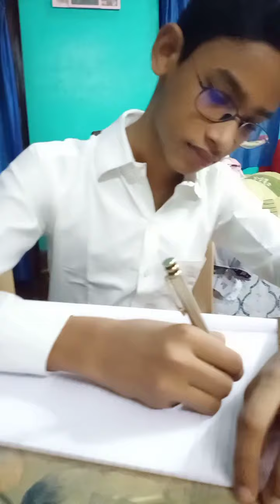দেখুন নতুন Indane সিলিন্ডারের খাতা খোলার মজার ভিডিও | Funny Indane Gas Cylinder Connection Video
মজার সিলিন্ডারের খাতা খোলার ভিডিও।
অভিনয়ে সপ্তপর্ণা ও ভীমু, এরা সম্পর্কে ভাই বোন, অসাধারণ একটি ভিডিও বানিয়েছে এরা দুই ভাই বোন মিলে, আপনারা পুরো ভিডিওটা দেখুন! কথা দিলাম এদের অনবদ্য পরিবেশন আপনাকে মুগ্ধ করবেই। আর ভালো লাগলে অবশ্যই কমেন্টের মাধ্যমে জানান ও আপনাদের পরিচিতদের মধ্যে শেয়ার করে তাদের দেখার সুযোগ করে দিন। সাথে এদের দুই ভাই বোন কে আশির্বাদ করুন যাতে ভবিষ্যতে আরও ভালো ভালো ভিডিও দিয়ে আপনাদের মন জয় করতে পারে।